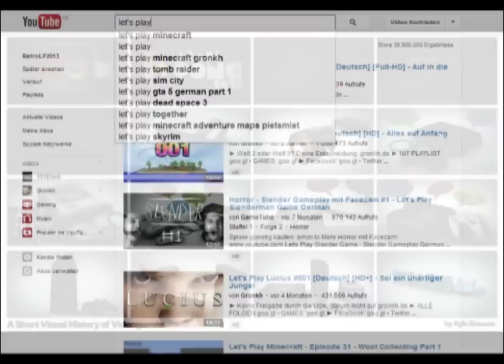Let's Play Retro - Trailer und Vorstellung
Jetzt geht's los! Unsere ersten Videos stehen kurz vor der finalen Bearbeitung und wir freuen uns auf einen Haufen Retroabende und fransige Lippen!

Wir präsentieren Stolz: Q + Bodo + Crrrr0wfire + MajorasDude + Pubbegun

Und recht herzlichen Dank an den Herrn H. für's leihen seiner Stimme!